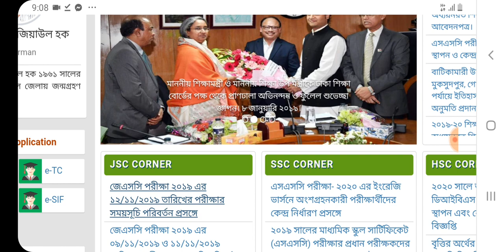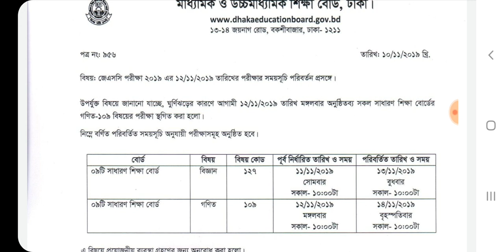জে এস সি পরীক্ষার রুটিন পরিবর্তন ২০১৯ || JSC গণিত বিষয় পরিবর্তন || JSC routine change ||New routine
হ্যালো ভিউয়ার্স আবারও পরিবর্তন হলো জেএসসি পরীক্ষা 12 তারিখে গণিত পরীক্ষা আবার পরিবর্তন হয়েছে 12 তারিখের পরীক্ষা হবে 14 তারিখ গণিত আর বিজ্ঞান পরীক্ষা পরিবর্তন হয় নাই যে ভিডিওটা তারিখের 13 তারিখে আছে এই ছিল আজকের বিষয়

যদি আমার ভিডিওটি ভালো লাগে অবশ্যই একটি লাইক কমেন্ট ও শেয়ার করবেন